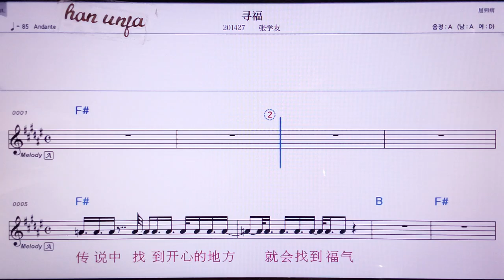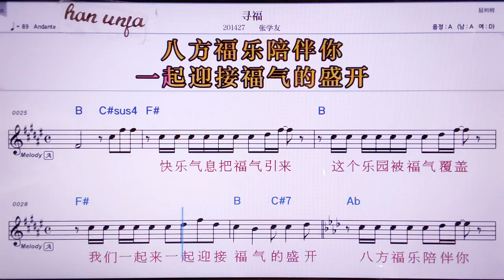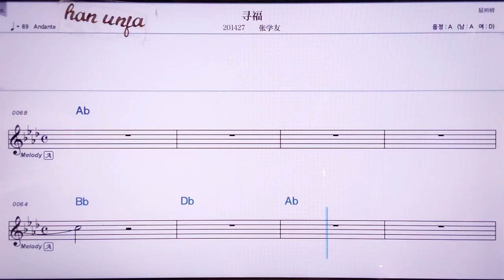💖쉰푸/짱쉬에여우 👍MR,노래방, 악보, 코드,Karaoke With Sheet Music